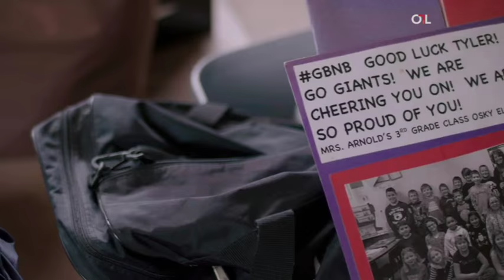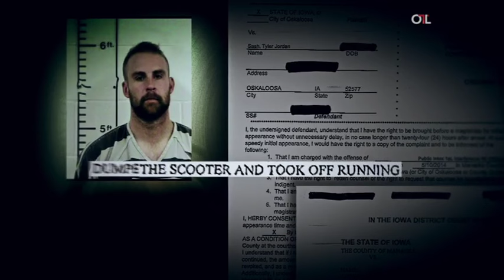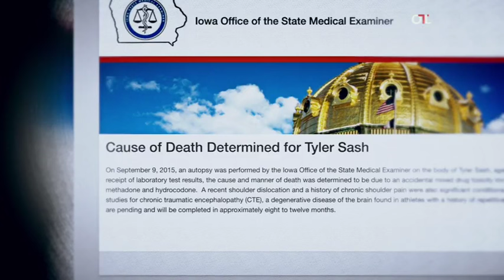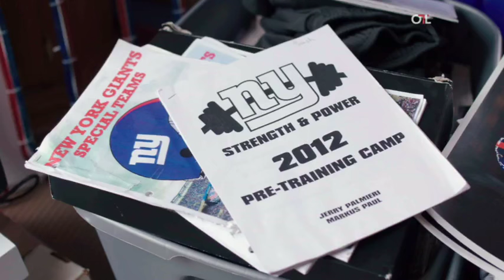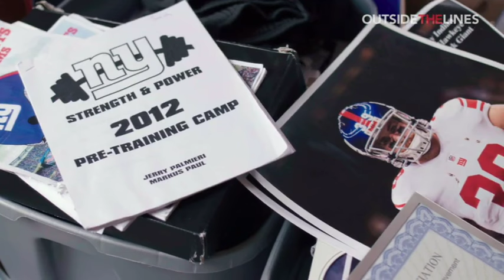The Tragically short life and Death of Tyler Sash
Outside the Lines examines the tragic life of former Giants safety Tyler Sash, who suffered multiple concussions then died of an accidental overdose of painkillers at the age of 27.